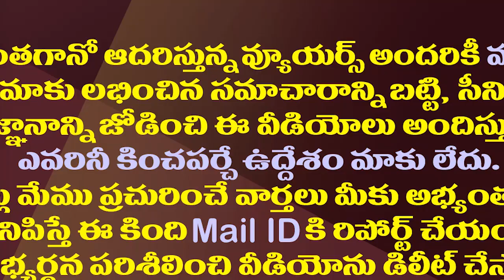చంద్రబాబు ఆ గోల్డెన్ ఛాన్స్ మిస్ చేసుకుంటున్నారా?| Is Chandrababu Naidu missing that opportunity?